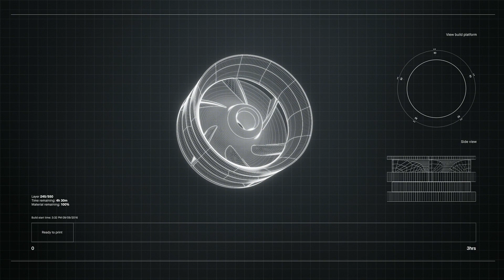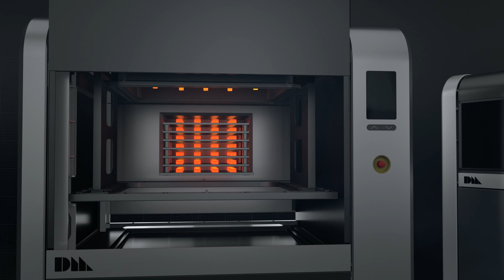Production System from Desktop Metal - Metal 3D Printing in Mass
Introducing the Production System™ from Desktop Metal –the first metal 3D printing system for mass production. The Production System delivers the speed, quality, and cost-per-part needed to compete with traditional manufacturing processes.